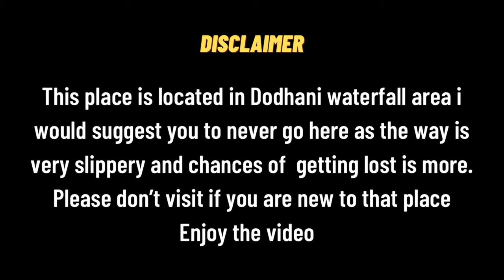WE LOST IN FOREST | DODHANI WATERFALL | SECRET PLACE IN NAVI MUMBAI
Dodhani waterfall

Dodhani waterfall is located at the base of Matheran hills. By road it is accessible via the Panvel-Matheran road. Standing tall at 115ft, this waterfall is an ideal place for all waterfall
and nature lovers. Once at the base village, the waterfall is approximately 45 minutes walk away. Its a easy trek/trail and no pre trek experience is required.

Dodhani Waterfall near Panel, is around 15kms from Panvel. We have to park our vehicle in the base village and do a small trek up to the waterfalls. It has a background Matheran Mountains Ranges.

The climate of Matheran is very cool.
The most unforgettable things about Matheran are deep forest and the waterfalls nearby, especially in rainy season. The beauty of the hill station gets doubled in monsoon. Matheran is truly 'The Best hill station in Maharashtra.

Matheran beautifully covers an area of 8 square kilometers in Sahyadris. This lovely spot was discovered in 1850 by Hugh Poyntz Malet, the collector of Thane district.

Vlog 54 WE LOST IN FOREST  let me know in comments did u like the video and if you loved it like comment and share the video and make sure you subscribe to my channel

Device used for vlogging: GOPRO HERO 10